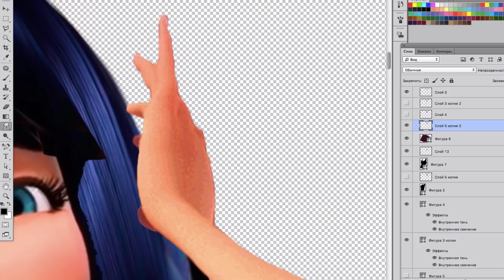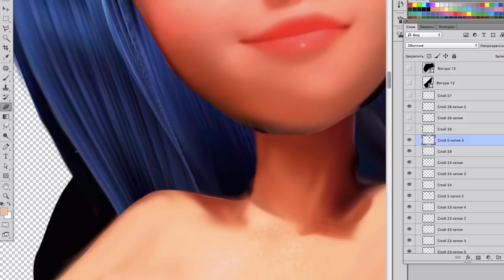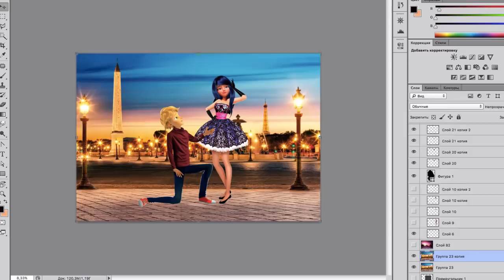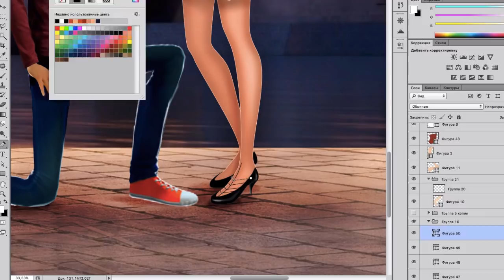Miraculous Speededit | Adri asks forgiveness from Mari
Miraculous Speededit | Adrian asks forgiveness from Mari